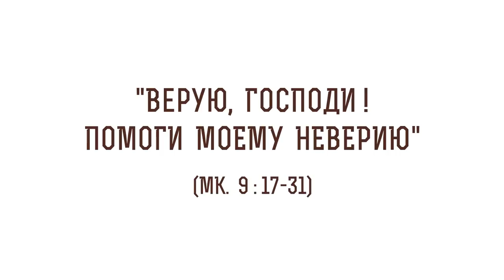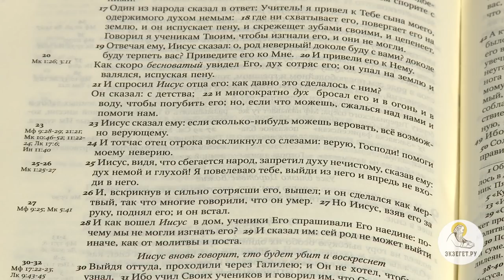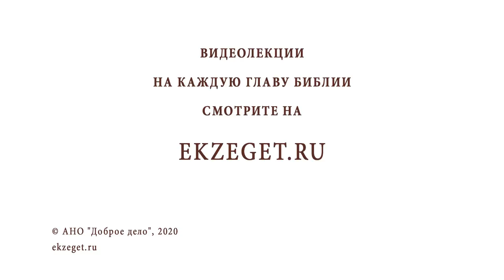Воскресное Евангелие. "Верую, Господи ! Помоги моему неверию" (Мк. 9:17-31). Протоиерей Олег Стеняев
В сегодняшнем воскресном чтении с протоиереем Олегом Стеняевым мы будем говорить о "Верую, Господи ! Помоги моему неверию" и коснемся следующих тем:

🔸 Бесноватость неверующего
🔸 Переписка Иоанна Златоуста с боярином.
🔸 Болезнь Николая Мотовилова.
🔸 Забота о сыне.
🔸 Дух злобы завистлив.
🔸 Вера близких и родных творит чудеса.
🔸 Случай, произошедший во время отчитки.
🔸 Грех акта безбожия.
🔸 Первый шаг веры - действие.
🔸 Пост и молитва.
🔸 Священное Писание.
🔸 Полный диалог с Богом.
🔸 Дух глухой и немой.
🔸 Изгнание злых духов.
🔸Умереть для греха.
🔸 Человеческая слава кратковременна.
🔸 Твердо уповать на Бога